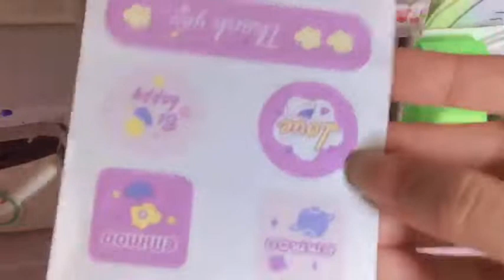gói hàng màu tím sticker | make sticker school